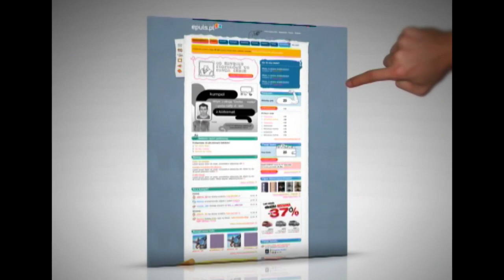theMOVIE Prezentacja Animacji Obrazu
rheMOVIE: filmy promocyjne, videoinfografiki, animacje, screencasty, transmisje internetowe, platformy telewizyjne